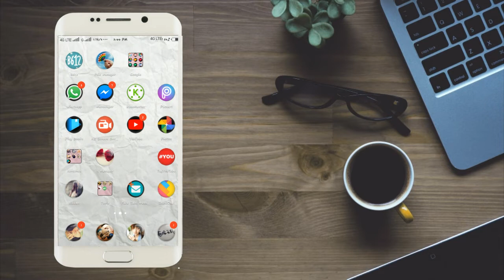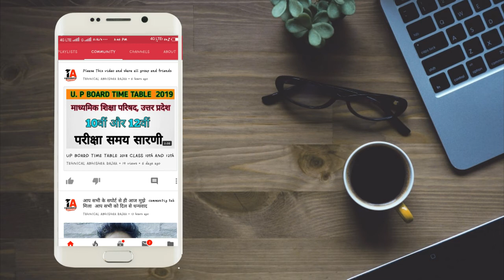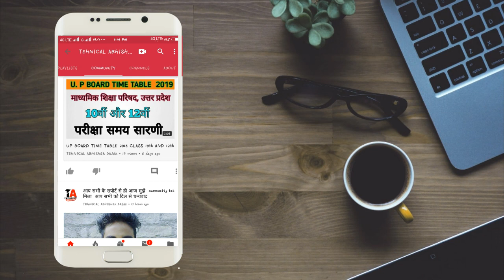How To Get Cummuntiy Tab On Youtube channel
🎬 for more check our channel